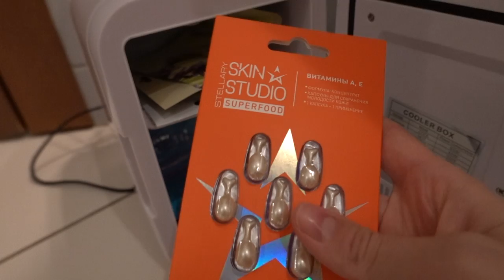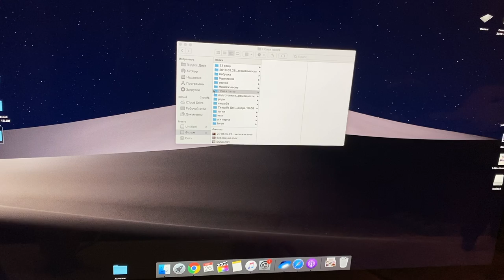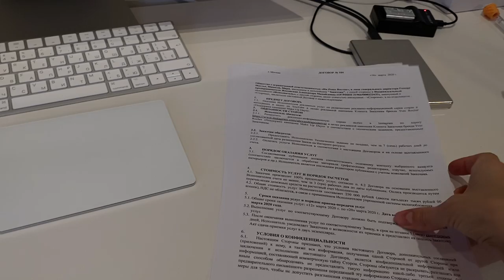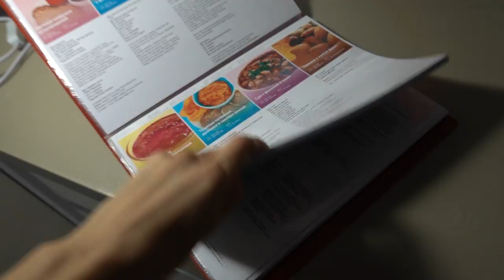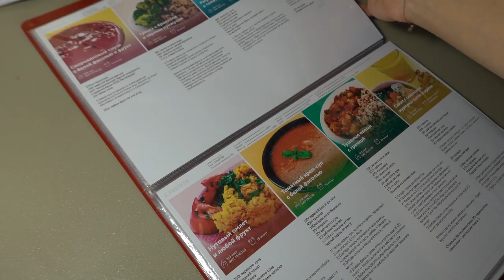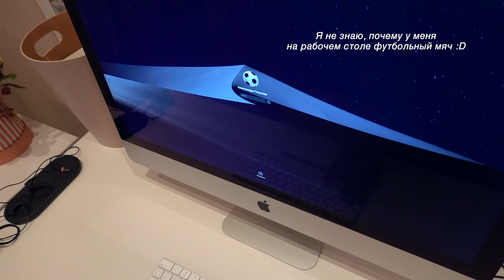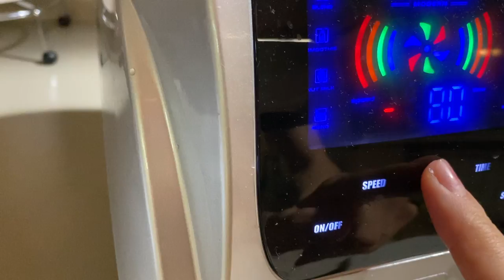День из Жизни Молодой Мамы на Карантине 🤱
Мой самый обычный день на карантине: домашний и уютный, настоящий 😌И да, это видео снималось, когда можно было появляться на улице, гулять в парке и ходить в кофейни 🙈Сейчас мы сидим дома :)

Люблю 💜